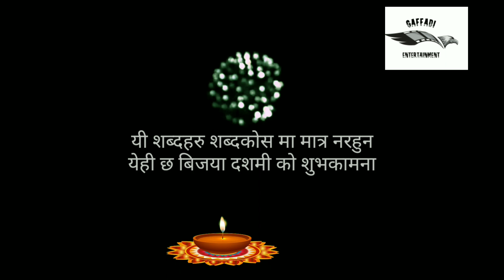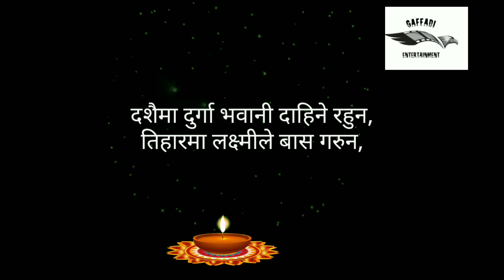||Happy Dashain and Tihar||Gaffadi Entertainment||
wish u a happy dashain and tihar to all😍😍😘😘